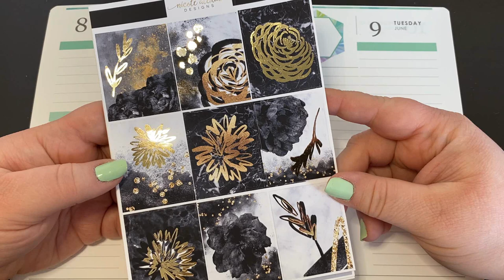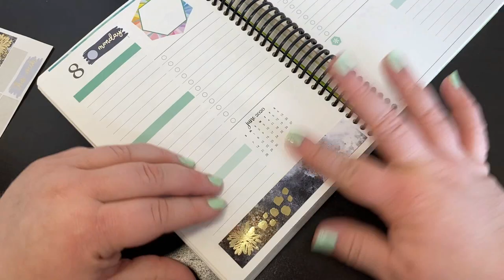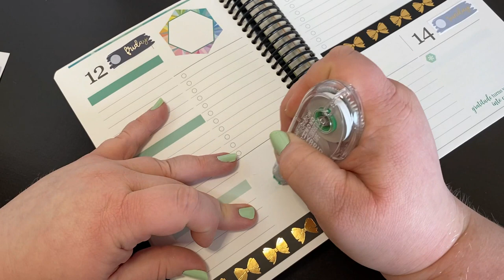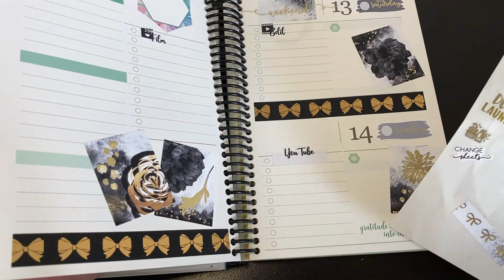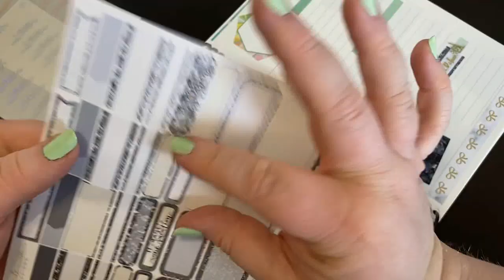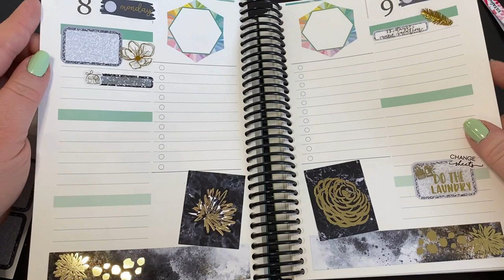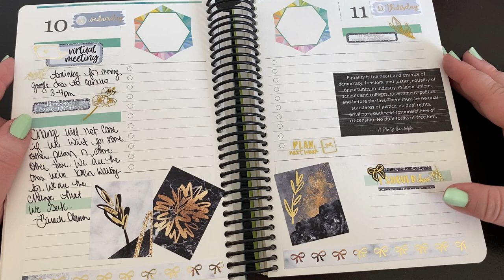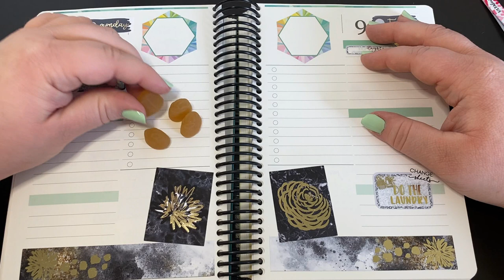Daily Petite Planner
My channel usually shows plan with me videos, hauls, planner reviews, and more!

Earn cash back when you shop using rakuten, sign up
Up to $30 off your first Hungry Root subscription Amazon planner supplies recommendation list